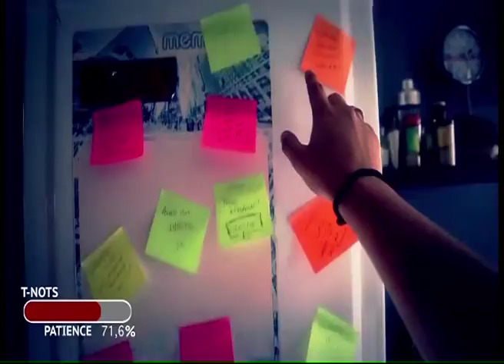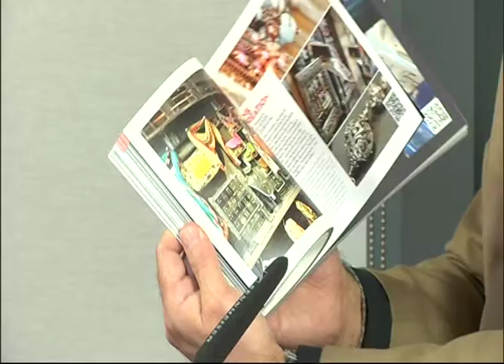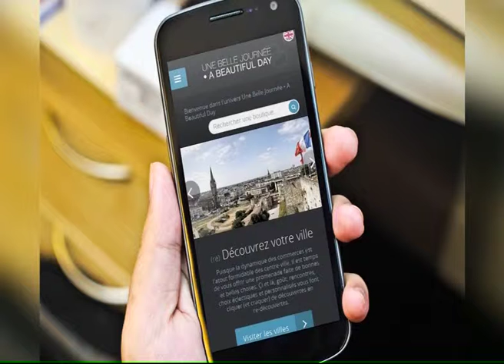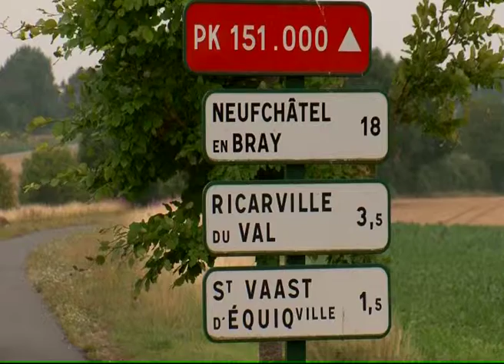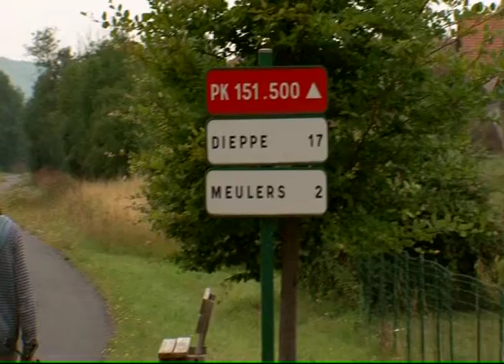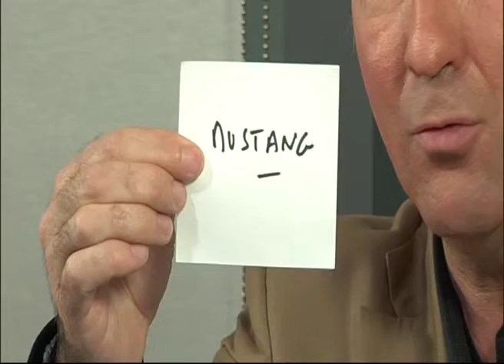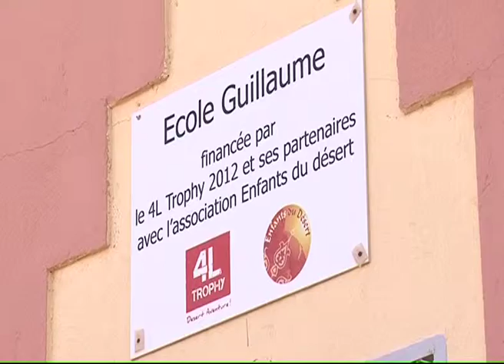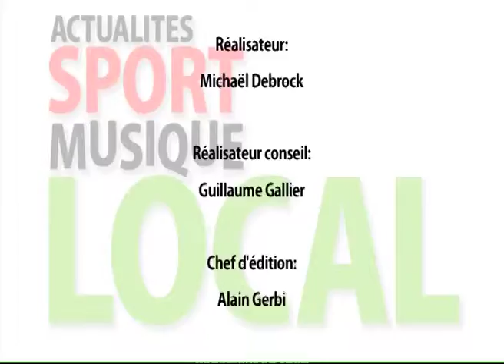131128 La quotidienne P3